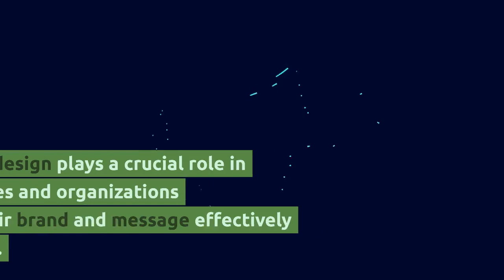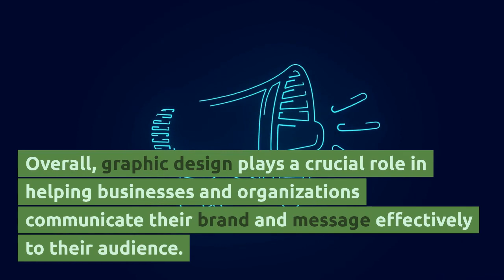GRAPHIC DESIGNING BEGINNERS how to make graphic design work.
GRAPHIC DESIGNING BEGINNERS

Graphic design is a creative process that involves combining text and images to communicate a message visually. It encompasses a wide range of design disciplines, including branding, packaging, advertising, web design, and print design.

Graphic designers use various tools and techniques to create visual representations of ideas and messages. They work with typography, color theory, composition, and layout to produce designs that are both aesthetically pleasing and effective in conveying a message.

Some of the key skills required for graphic design include creativity, attention to detail, a strong understanding of design principles, and proficiency in design software such as Adobe Photoshop, Illustrator, and InDesign.

Overall, graphic desig
n plays a crucial role in helping businesses and organizations communicate their brand and message effectively to their audience.